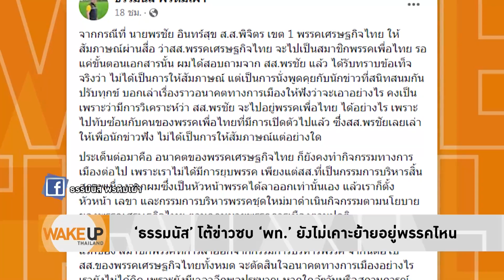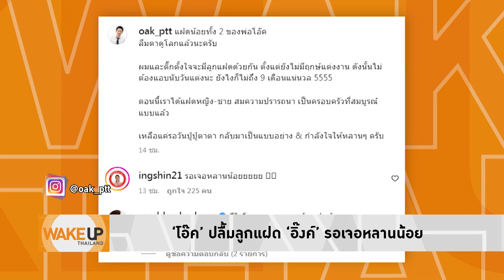'ธรรมนัส' บอกปัดยังไม่ซบ 'เพื่อไทย' ขอเวลาตัดสินใจดูสถานการณ์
จะย้ายเข้ามาอยู่พรรคเพื่อไทยหรือเปล่าก็ยังไม่แน่ใจ  เพราะ'ธรรมนัส พรหมเผ่า'ยังกั๊กบอกปัดไม่ตอบ แต่ที่แน่ๆเพื่อไทยต้องฟังความเห็นประชาชนด้วยว่าจะต้อนรับมากน้อยแค่ไหน  ท่ามกลางความคาใจเพราะเขาเคยไปอยู่กับฝ่ายเผด็จการ!